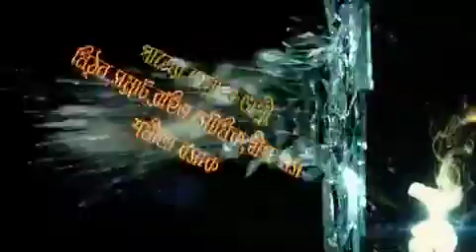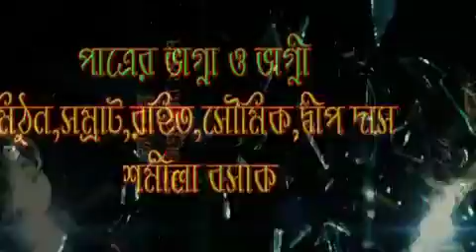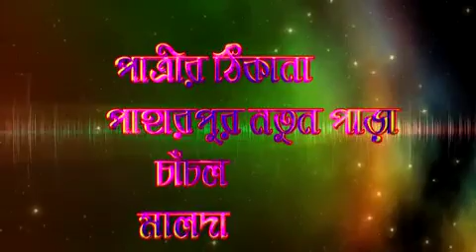Ujjal and nilu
শুভ বন্ধনে উজ্বল ও নিলু